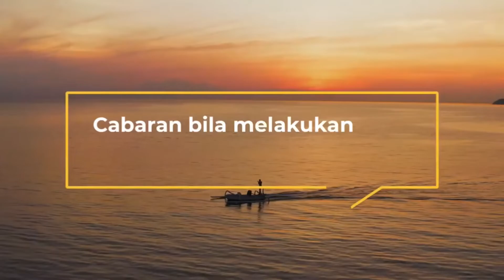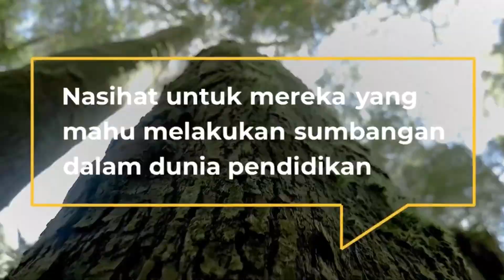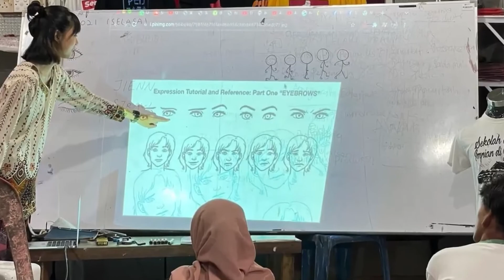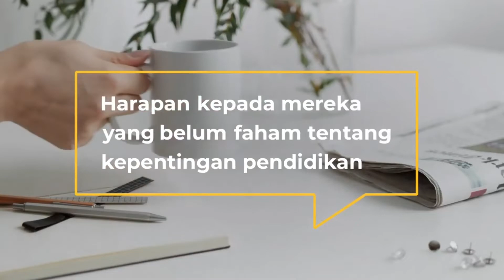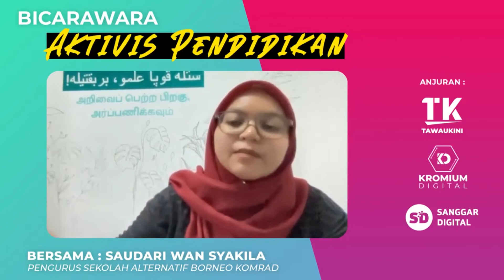Aktivis Pendidikan I Bicarawara I Episod 1 I Part 2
Jom dengarkan perkongsian bersama tetamu jemputan kita kali ini.